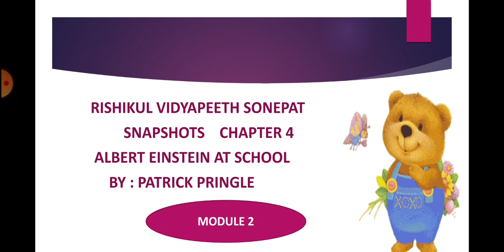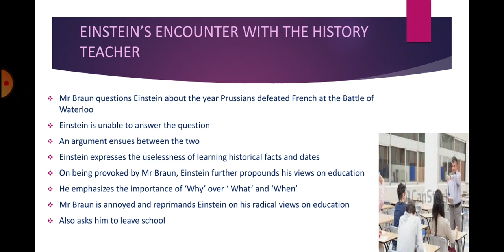XI-English, Albert Einstein at School, Module-2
BY: MS VEENA